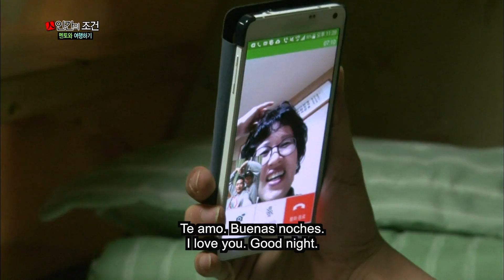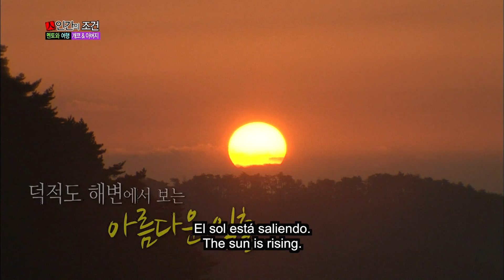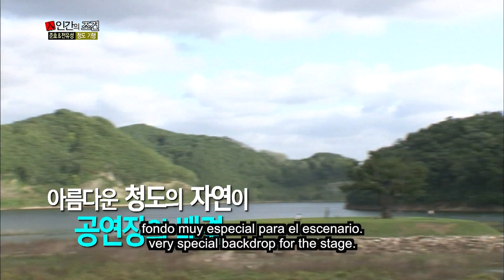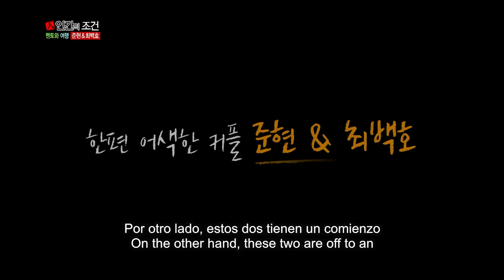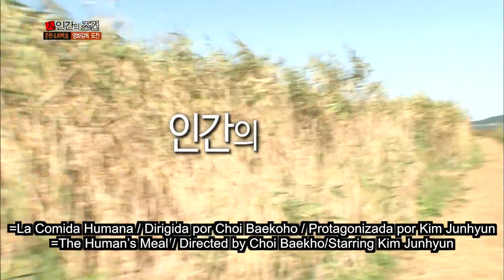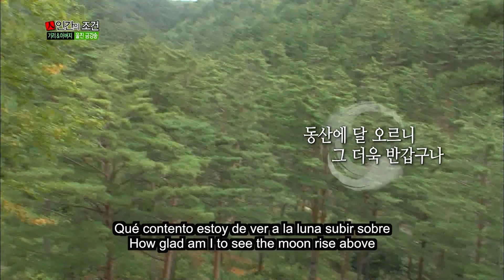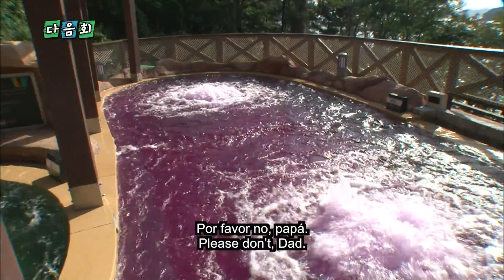La Condicion Humana | The Human Condition | 인간의 조건 Ep. 83